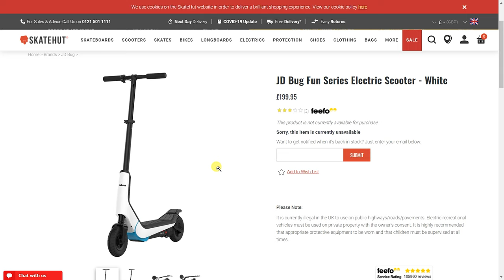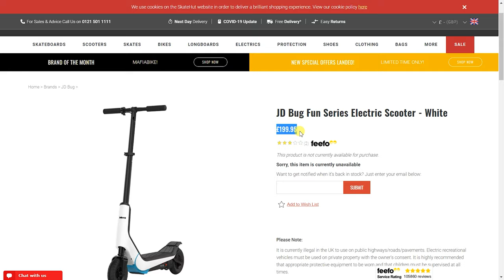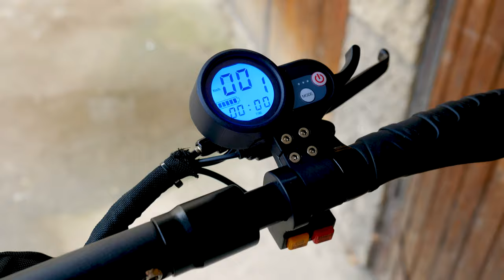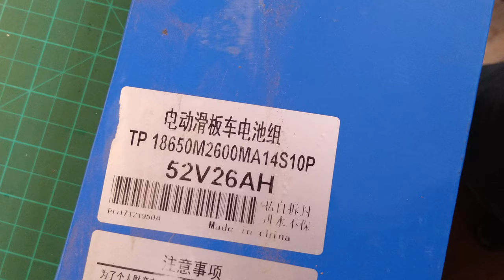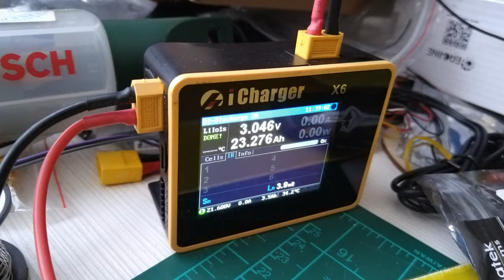My Electric Kick-Scooters - JD Bug, Xiaomi M356 and the Monster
The Monster (newer versions)
Xiaomi M365

A look back on the electric kick-scooters that I've had and how they got me hooked on electric transport!

ADDITIONAL PARTS:

Grips on the Monster

External balancer on every charge
Currently relying on the controller to cut off the battery when it gets low, and it is working rather well!

VIDEO GEAR:
Panasonic Lumix G7
G7 lens
EKEN H6s